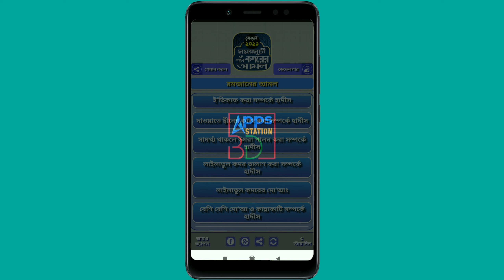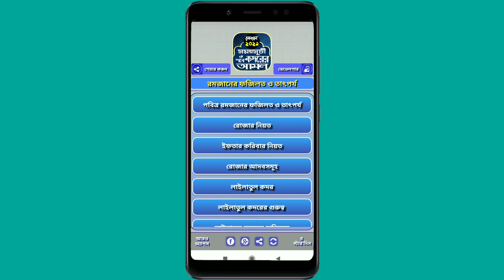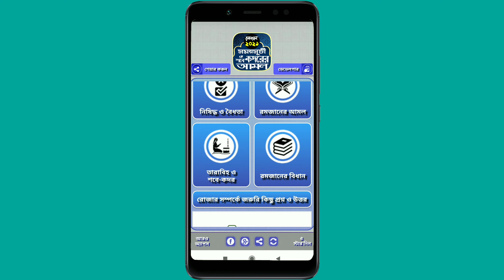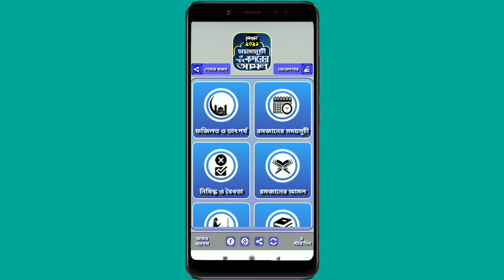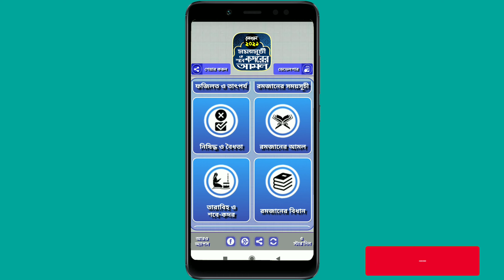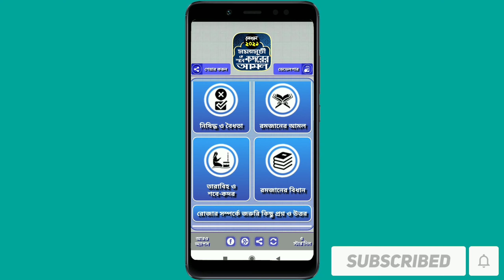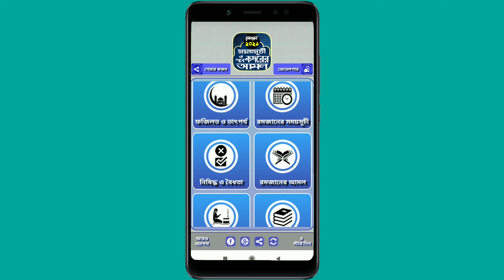রমজানের সময় সূচি 2021 || Sehri and Iftar time in Bangladesh || Ramadan 2021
In this video, you will get Ramadan calendar 2021 Bangladesh || Sehri and iftar time in Bangladesh || Ramadan 2021 time table.